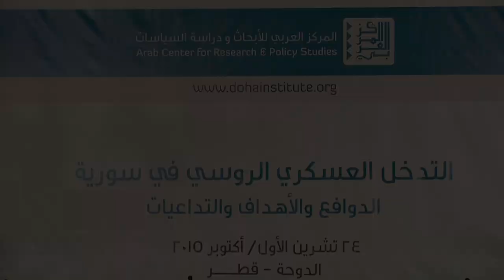عزمي بشارة -محاضرة افتتاحية -ندوة التدخل العسكري الروسي في سورية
محاضرة ألقاها الدكتور عزمي بشارة (مدير عام المركز العربي للأبحاث ودراسة السياسات) في افتتاح ندوة "التدخل العسكري الروسي في سورية: الدوافع والأهداف والتداعيات"
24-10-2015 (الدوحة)